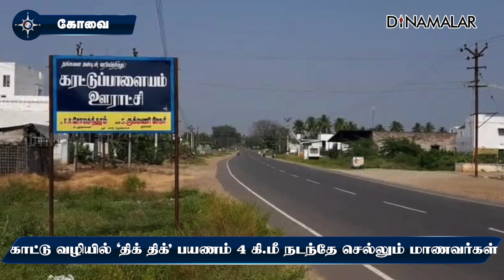கோவிட் காலத்தில் நிறுத்தப்பட்ட பஸ் மீண்டும் இயக்கக் கோரிக்கை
கோவிட் காலத்தில் நிறுத்தப்பட்ட பஸ் மீண்டும் இயக்கக் கோரிக்கை|journey through the jungle|Request to run the bus|Coimbatore District#கோயம்புத்தூர்